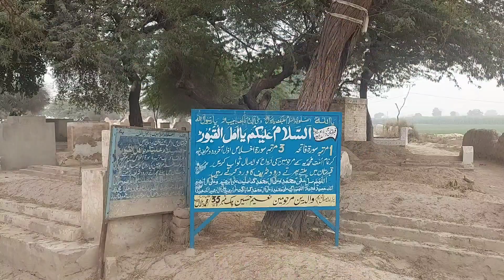AAJ DIL KI BATAIN KI || GALLAY LAAG KR ROAI || AAP SAB KA SALLAM